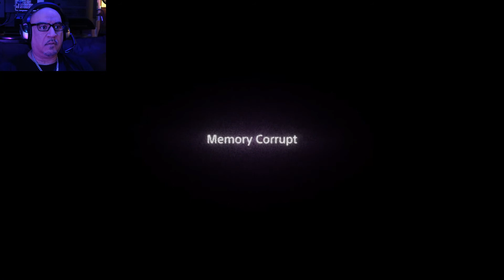Dreams™- PS5 | Raw Footage (Gameplay)